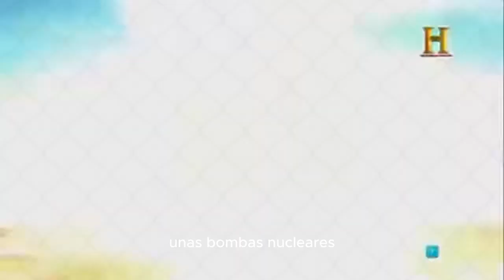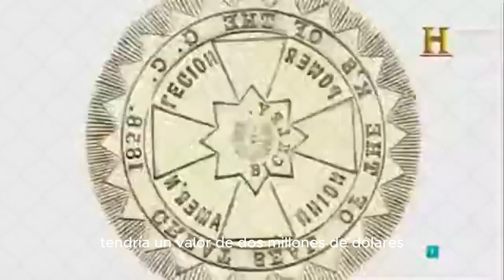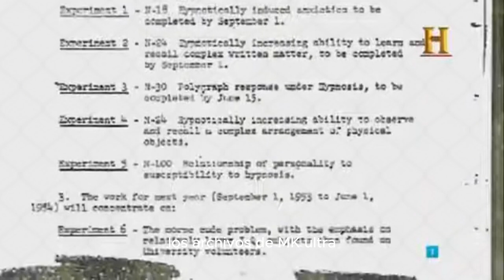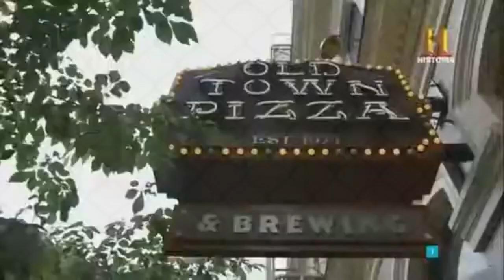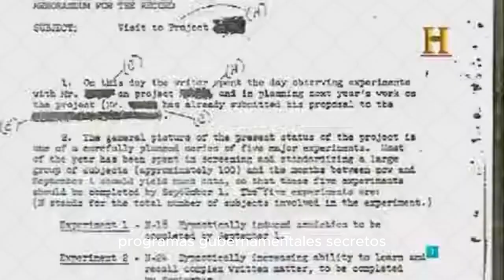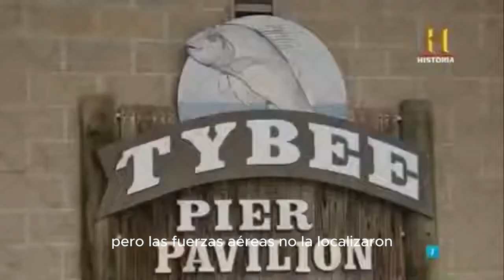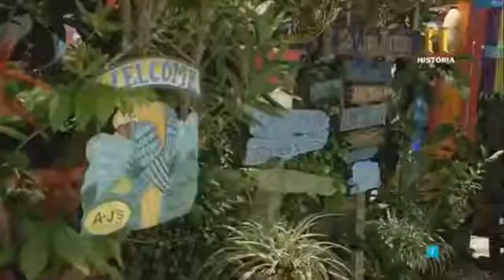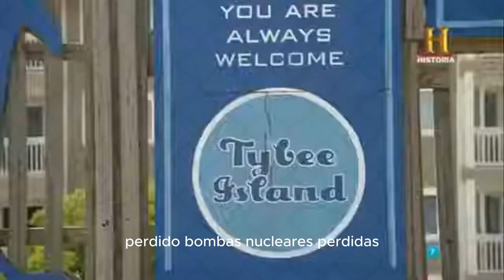Cazadores de misterios, Secretos ocultos, Perdidos / Documentales gratis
"Cazadores de misterios" es un programa de televisión que se centra en investigar y resolver misterios sin resolver. Los presentadores visitan lugares históricos y paranormales, entrevistan a testigos y expertos, y utilizan tecnología avanzada para recopilar evidencia y descubrir la verdad detrás de los enigmas.

"Perdidos" es un programa de televisión que sigue a un grupo de exploradores y aventureros mientras buscan tesoros y lugares desconocidos en todo el mundo. Desde las profundidades del océano hasta las selvas más densas, el equipo enfrenta desafíos físicos y emocionales en su búsqueda de descubrimientos históricos y culturales.

Los "Documentales de misterios" son películas o programas que exploran eventos, lugares o fenómenos que no tienen una explicación clara o definitiva. Estos documentales suelen utilizar testimonios de expertos y testigos, reconstrucciones dramáticas y pruebas científicas para intentar resolver el misterio y descubrir la verdad detrás de lo que sucedió.

Los "Documentales gratis" son programas de televisión o películas que están disponibles para ver en línea sin tener que pagar por ellos. Muchos sitios web y plataformas de streaming ofrecen documentales gratis sobre diversos temas, desde la ciencia y la tecnología hasta la historia y la cultura pop. Estos documentales pueden ser una excelente manera de aprender y explorar nuevos temas desde la comodidad de tu hogar.